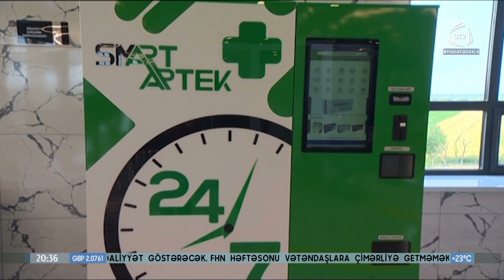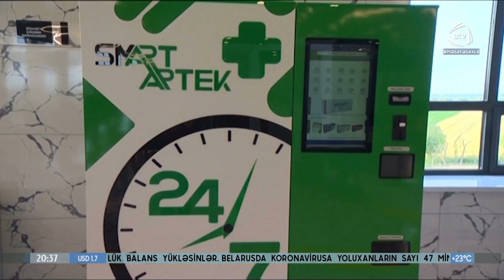Prezident İlham Əliyev Ağcabədidə “ASAN Həyat” kompleksinin açılışında iştirak edib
Ağcabədi rayonuna  səfəri zamanı   Prezident İlham Əliyev   “ASAN Həyat” kompleksinin açılışında  iştirak edib. Ağcabədi regional “ASAN xidmət” mərkəzi bu rayonla yanaşı  Ağdam, Beyləqan, Cəbrayıl, Füzuli, Xocalı, Xocavənd, Şuşa və Zərdab rayonlarında qeydiyyatda olan 815 mindən çox vətəndaşa xidmət göstərəcək. Dövlət başçısı mərkəzdə könüllülərlə görüşdə bir sıra məqamlara toxunub. Prezident ölkəmizin hazırki iqtisadi durumundan və ASAN xidmət mərkəzlərinin fəaliyyətindən də danışıb